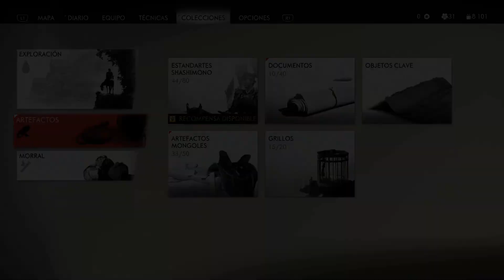GHOST OF TSUSHIMA | LOCALIZACION | GRILLOS #014 [1080p HD 60fps]